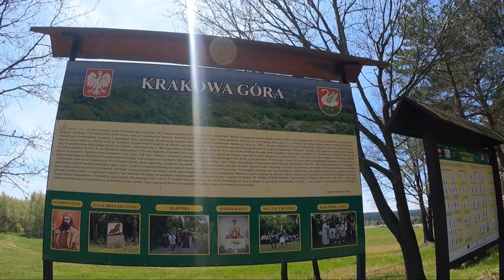Krakowa Góra. I nie tylko. Na szosie.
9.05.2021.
1️⃣5️⃣0️⃣ km na trasie Radom - Szydłowiec - Odrowąż - Niekłań - Ruski Bród - Krakowa Góra - Domaniów - Radom 🚴‍♂️🚴‍♀️
Jakość nagrania nie powala, tak to jest jak się sprawdza ustawienia po powrocie, a nie przed nagraniem. 🎥🤔😕
Jak w życiu, powtórek nie będzie..
Radość z jazdy ważniejsza! 🚴‍♀️💚🚴‍♂️